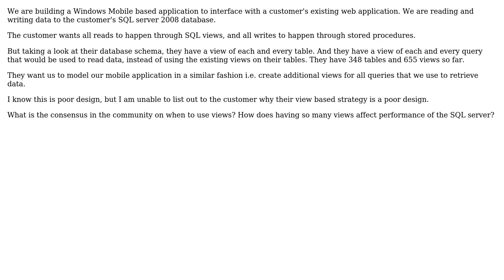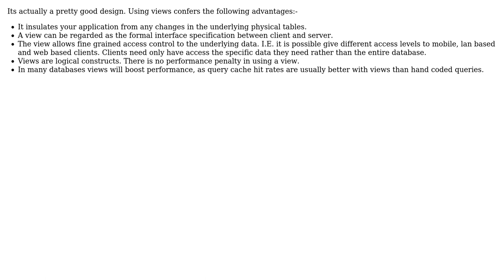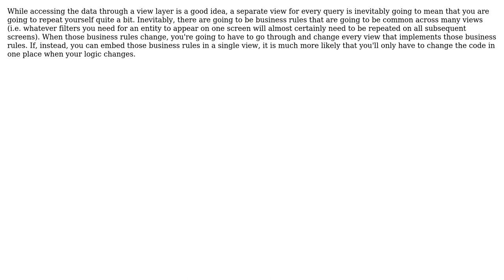At least one database view per database table-Is this good or bad design and why?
Software Engineering: At least one database view per database table-Is this good or bad design and why?

With thanks & praise to God, and with thanks to the many people who have made this project possible! | Content (except music & images) licensed under CC BY-SA | Music | Images & others | With thanks to user ozz user One-One user k3b user Justin Cave user James Anderson and the Stack Exchange Network Trademarks are property of their respective owners. You are responsible for your own actions.